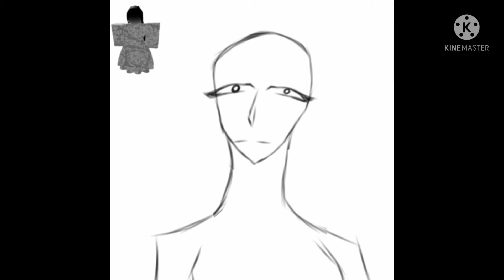drawing my/haiachi's mom as past ver mimic witch trails (ibs paints)